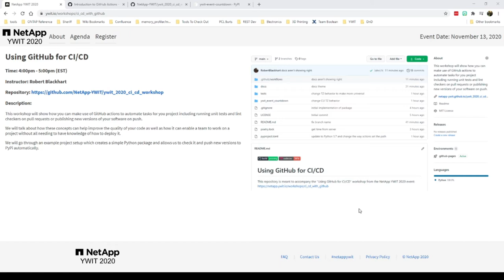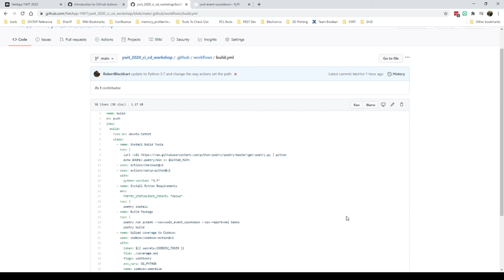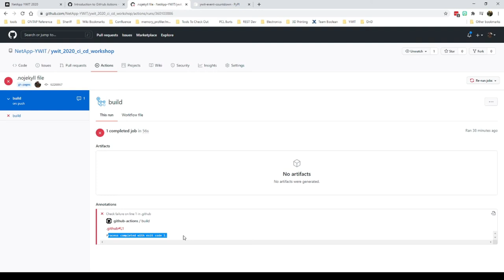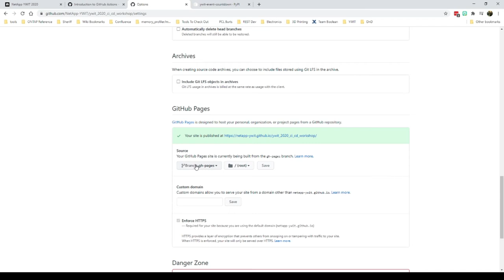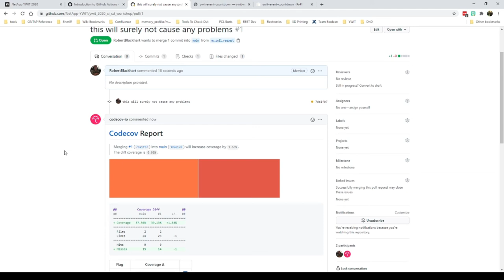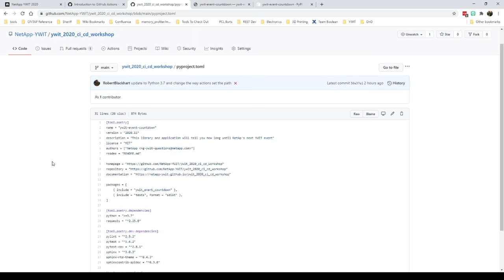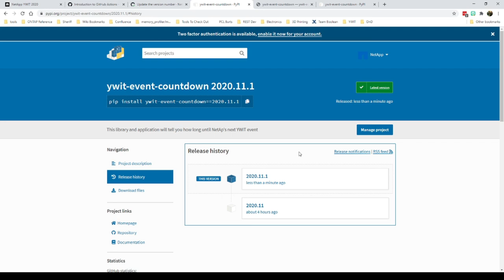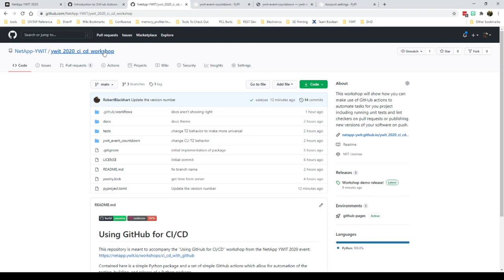YWIT 2020 - Using GitHub for CI/CD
This workshop will show how you can make use of GitHub actions to automate tasks for you project including running unit tests and lint checkers on pull requests or publishing new versions of your software on push.

We will talk about how these concepts can help improve the quality of your code as well as how it can enable a team to work on a project without all needing to have knowledge of how to deploy it.

We will go through an example project setup which creates a simple Python package and allows us to check it and push new versions to PyPi automatically.